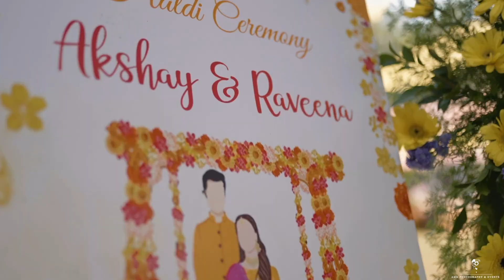Akshay & Raveena | Same Day Edit | Celebrity Resort | Hyderabad | Amk Photography & Events